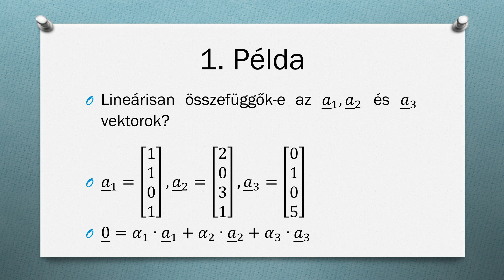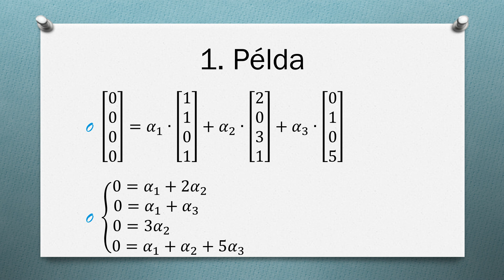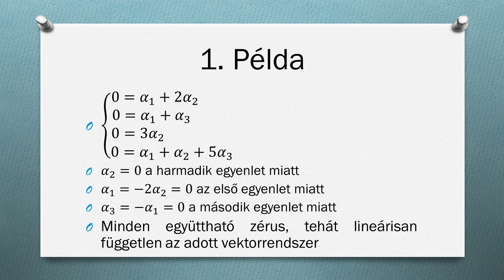Vektorterek, vektorrendszerek - Lineáris függőség, lineáris függetlenség - 1. Példa